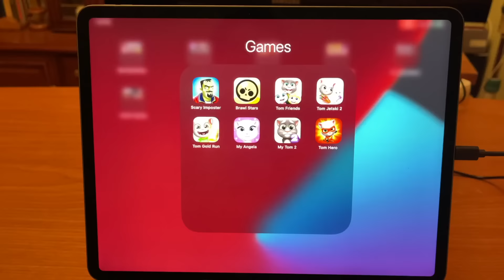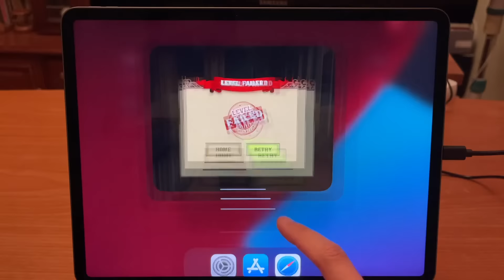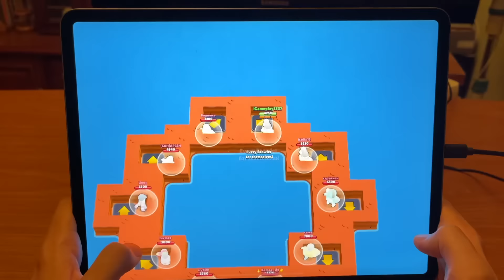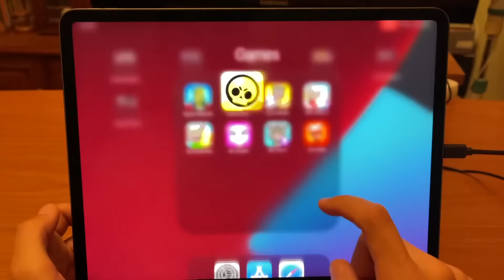Talking Tom Jetski 2,Gold Run,My Angela,MY TOM 2,Hero,Scary Imposter,Brawl Stars,Talking Tom Friends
Telegram Talking Tom Jetski 2,Gold Run,My Angela,MY TOM 2,Hero,Scary Imposter,Brawl Stars,Talking Tom Friends